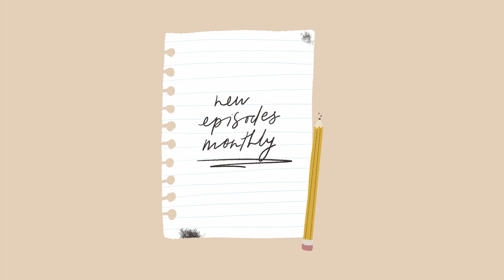finding your style & not putting pressure on yourself w/Savannah Scribbles ep8 | (un)planned podcast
So, so excited to finally reveal this little project I've been working on 🥺

I've always wanted to interview people (for years now!) and it's so surreal to finally get the chance to do so. I'm so happy to be able to put the spotlight on all types of creatives and micro businesses - and to dive deeper into their mindsets, creative processes, struggles and goals.

As I mentioned in the intro - I love interviews and learning from those who are successful, but I personally find them hard to relate to sometimes because my business and goals are on a much, much smaller scale. So my goal with these interviews is to bring you relatable and authentic chats to inspire and motivate you, but also to make you feel less alone in this creative journey of yours!
Really hoping you love these as much as me!!

A HUGE thank you to the amazing Savannah for being my very first guest (you shared so many gems that I could've talked to you for hours!), my first ever Workshop patron, and a continuous source of support and inspiration ❤️

Hey, I'm Jess! I'm from Sydney, Australia and I document my weeks with studio vlogs and I create for my shop called Planned By Jysla where I make printable and digital planner pages, illustrated stickers and more. I love the beauty in the every day and little moments, and I'm passionate about helping others be their best selves. I also have a podcast called (un)planned By Jysla!